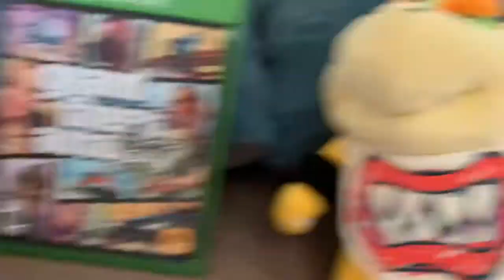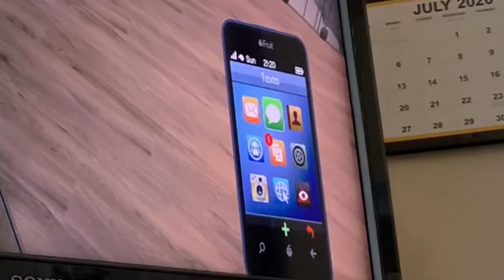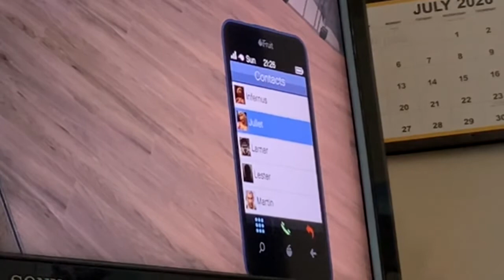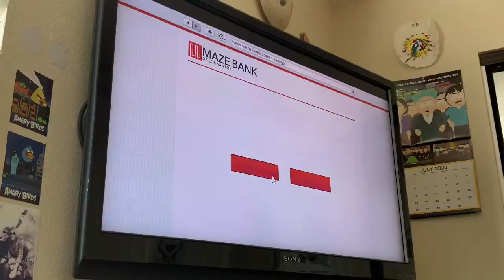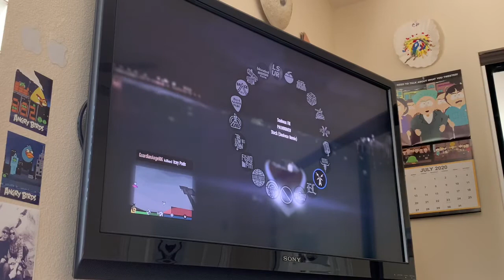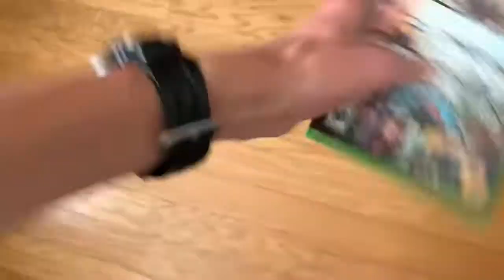Iggy Plays GTA Online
Iggy Paul starts off his video with a sad note, talking about how he broke his GTA 5 disk over online players. But when Lemmy interrupts him, he gets mad and starts beating him up. This is when he gets in trouble by Bowser, causing Bowser Junior to make a video of it. Once he finishes uploading the video to his YouTube Channel, Iggy apologizes to him about being annoying. Because of this, Junior gives Iggy one last chance and buys him a new GTA 5 disk. But after playing it none stop for a few days, he will learn that Iggy never keeps his promises.

More plush videos coming later this month.